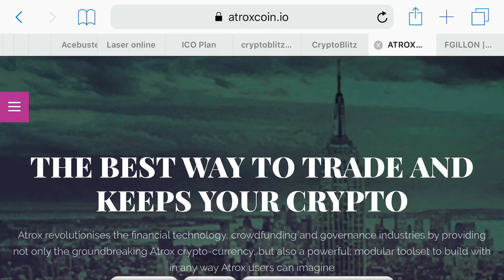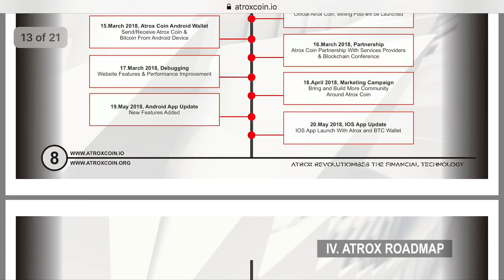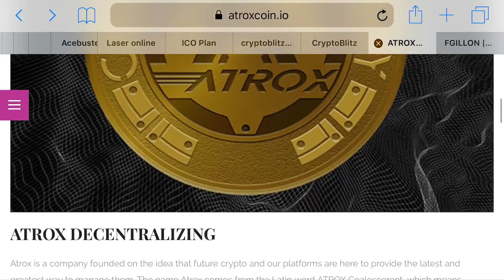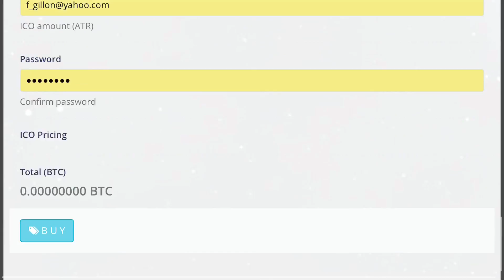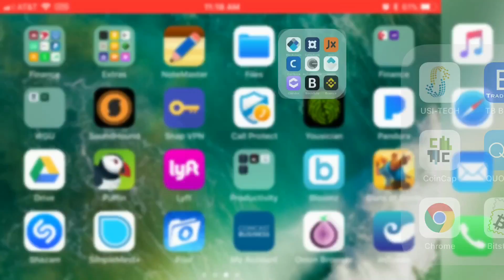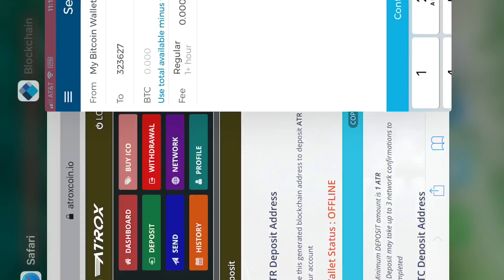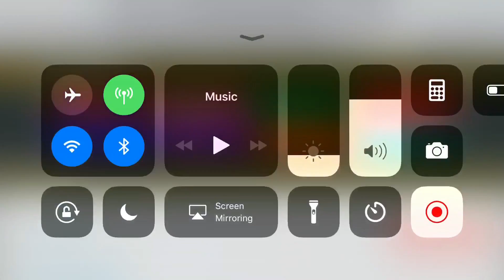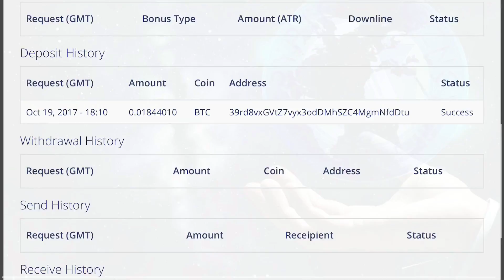AtroxCoin - Deposit Day 1 - Lending ICO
Just like HextraCoin, BitConnect, RegalCoin and more, this coin offers staking, Lending mining and investing.

ATROX ICO STATUS